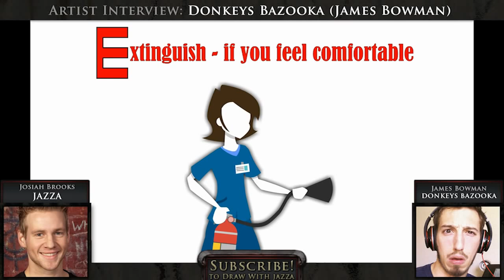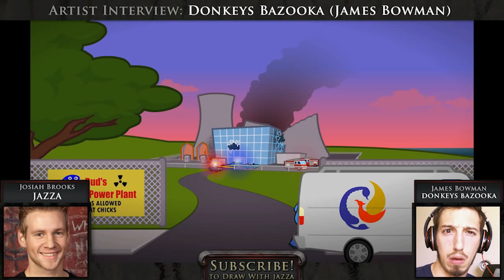Artist Interview: Donkeys Bazooka (James Bowman)